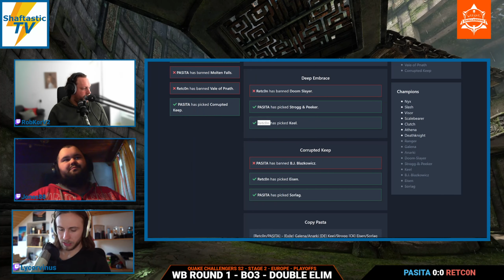EU Challengers S2.2 Playoffs - WB 1.8 - PASITA v/s Retc0n